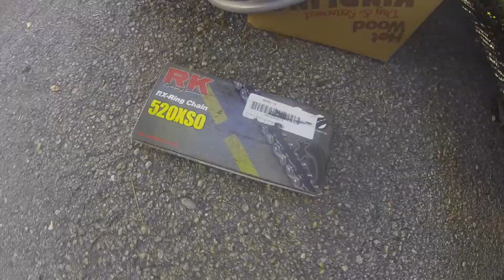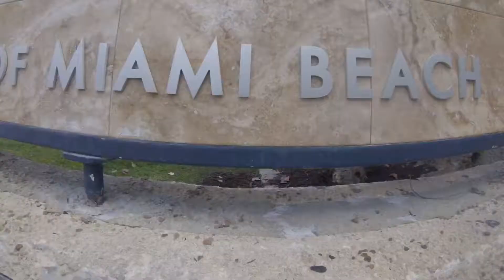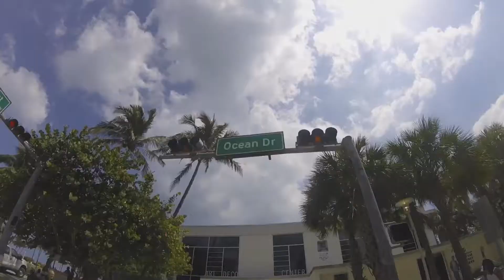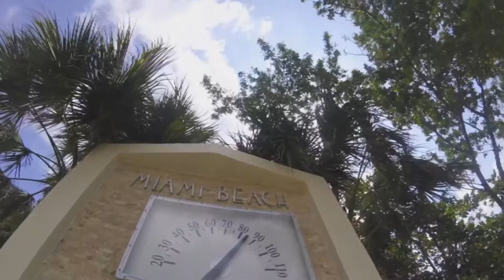Roadtrek Endless Summer Episode 36